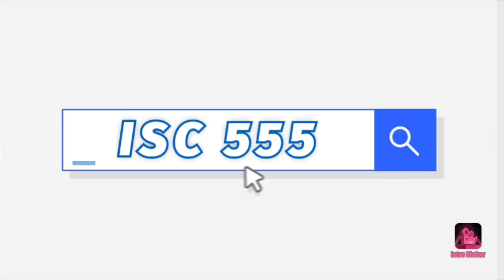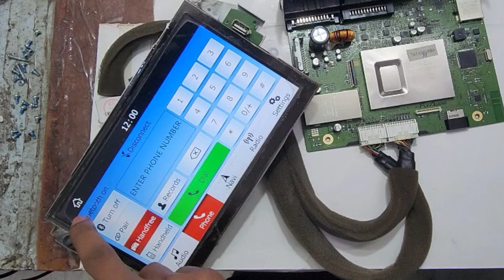Ford update ui | Ford Software problem | Ford stereo repairing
Ford update ui data problem 🥲 | Ford stereo not working | Ford stereo repairing

ford car stereo